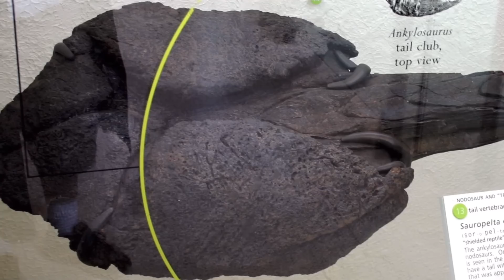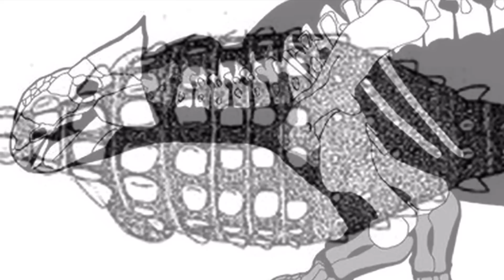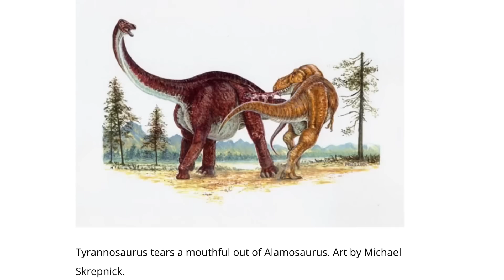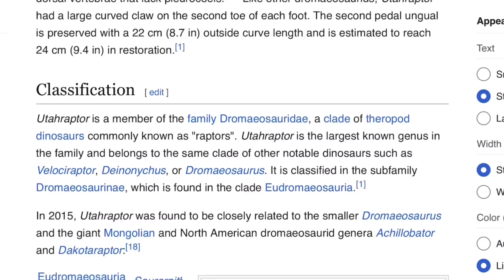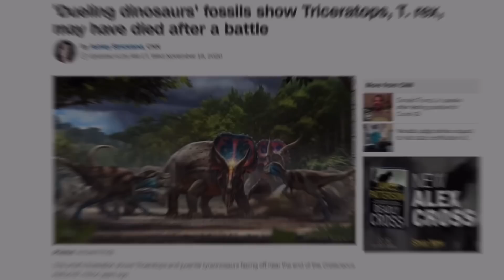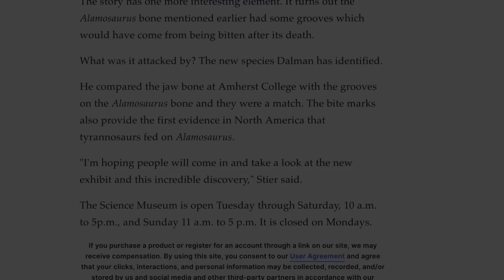The Only Dinosaurs That Could REALLY Kill A T. Rex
The only dinosaurs that could defeat a Tyrannosaurus Rex lived alongside it. Will we see any of these in JW4? So I don’t really want to talk about any Spinosaurus or Giganotsaurus from the Jurassic World movies. I focus on the Cretaceous period here and have fun going over some paleontology when it comes to these prehistoric monster battles! Hopefully we get a rebirth of this animals powerful nature in the new movie!